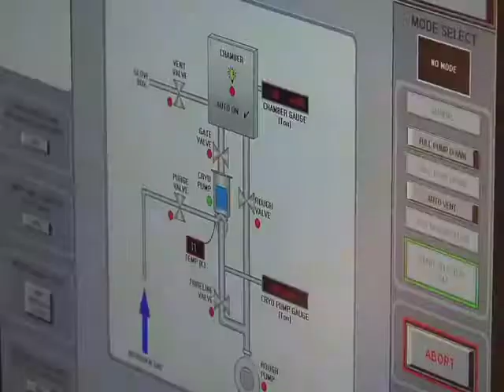Materials Science & Engineering - UW Engineers Making a Difference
Glass artist and University of Washington student Tim Carruthers discusses the potential of materials science and engineering in renewable energy, including flexible and low-cost solar panels. This video is part of the UW Engineers Making a Difference series from spring 2011.